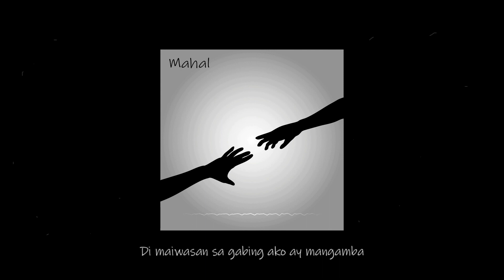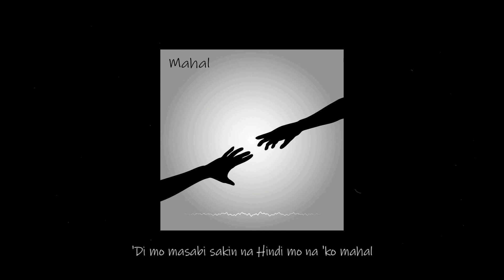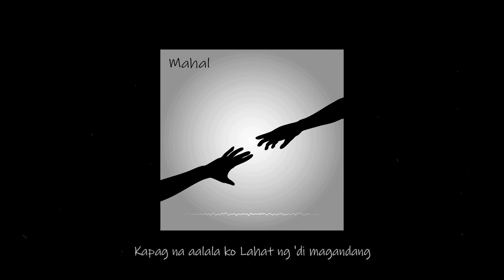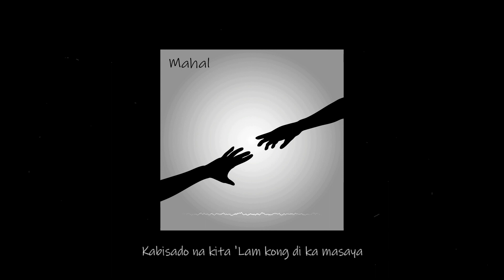Mahal Lyric video (Slowed + reverb) | Jom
If you would like to have a simple lyric video created, simply click on the following